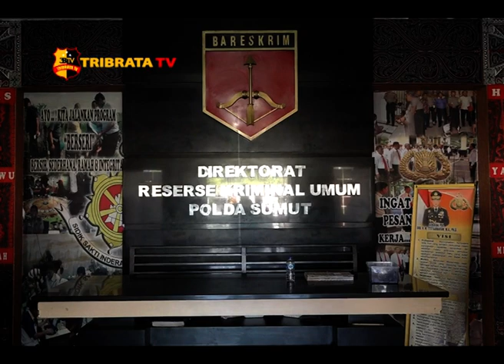PENGUSAHA MUJIANTO DITANGKAP SETELAH 3 BULAN BURON